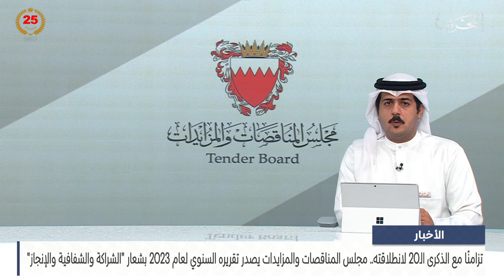الأخبار : مجلس المناقصات والمزايدات يصدر تقريره السنوي لعام 2023 بشعار الشراكة والشفافية والإنجاز